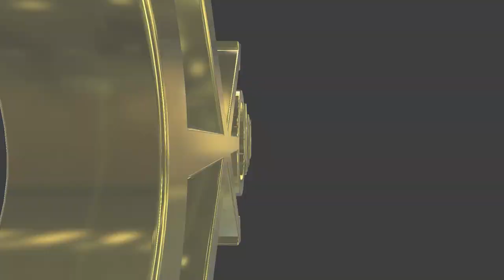#097 Japanese lesson in VRCHAT vol.2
Masamurai teaches Japanese phrases with practical pronunciation in VRCHAT.